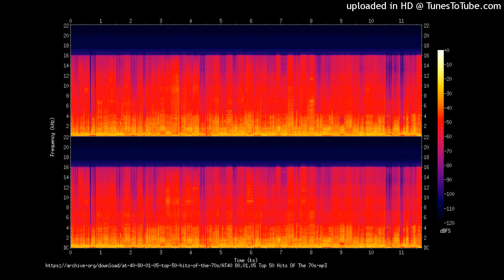Getting Back (Belong Mix) S. Peak